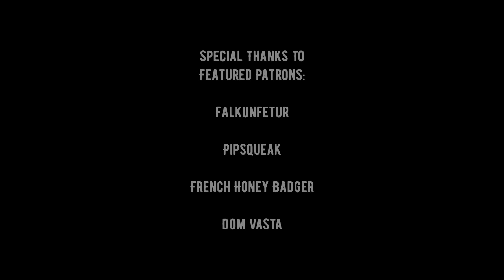Liberty Is Property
I'm glad I got this down as short as I did. Should mean I can just link it at people when I'm too lazy to explain it again.